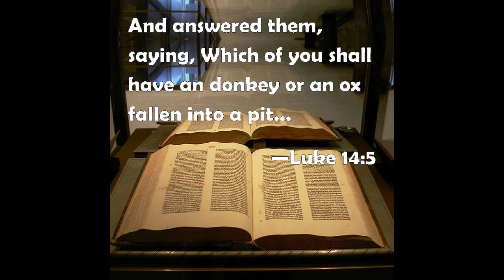Reflection Friday 30th October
Feria - in 30th week of Church's year